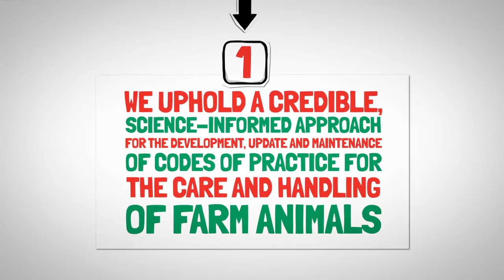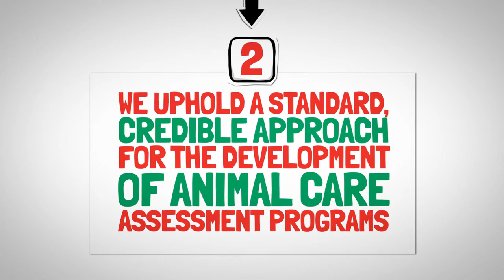An Introduction to the National Farm Animal Care Council